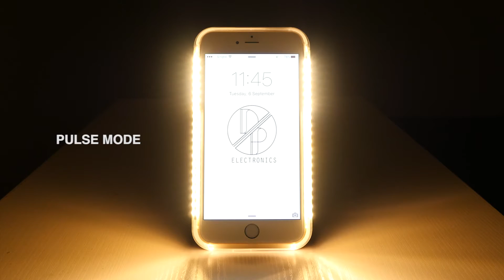Product Video - Illuminate Case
Pan Shoots produces Product Videos for various ecommerce shops such as the featured Illuminate Phone Casing.